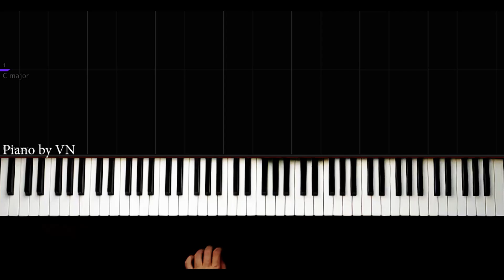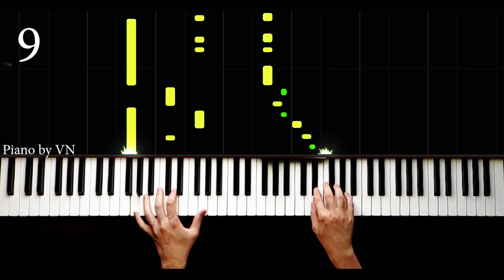ŞARKI BULMACA #1 - Piano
Welcome to the official Piano by VN YouTube channel.